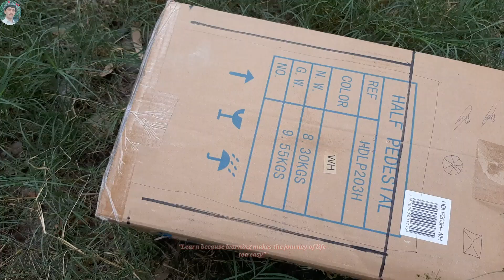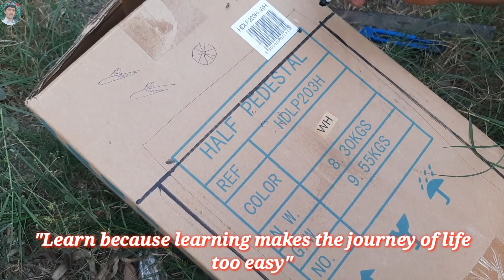Life Hacks Creative Idea | How To Catch Bird With Cardboard box | bird trap easy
Warmly
Keep remember !!!
I  donot trap birds Or animals and not in favour of those people who's hit the birds or animals for food.
we love the birds this is just for entertainment.